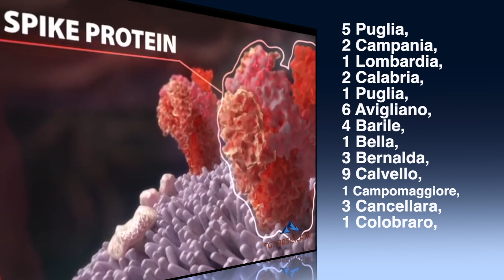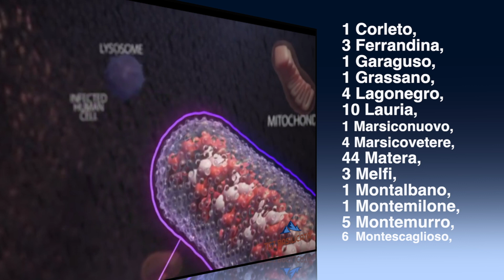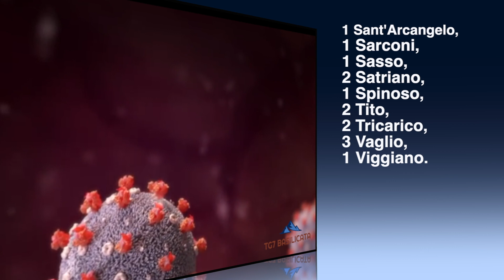TG7 Basilicata Emergenza Covid. Netto calo, 221 positivi. Tre deceduti. Altri contagi in FCA Melfi.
tg7basilicata.blogspot.it